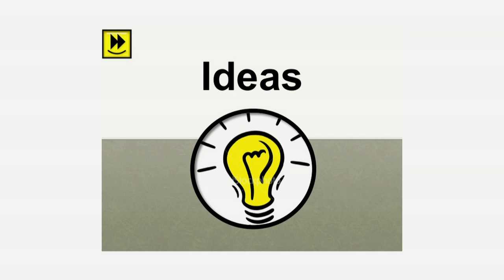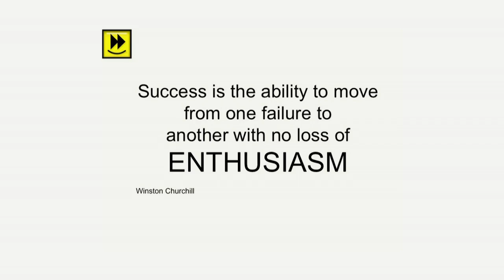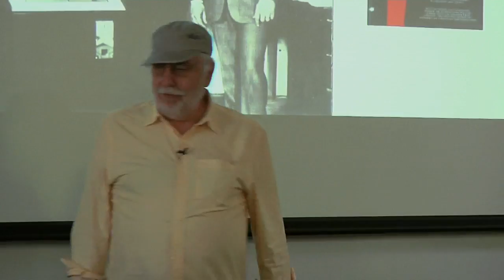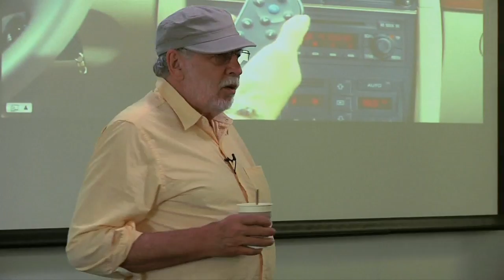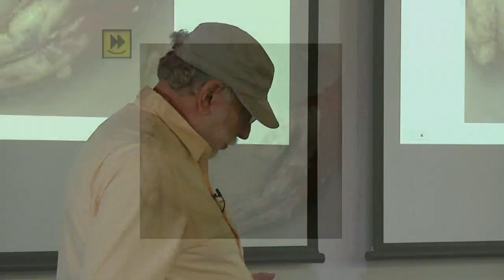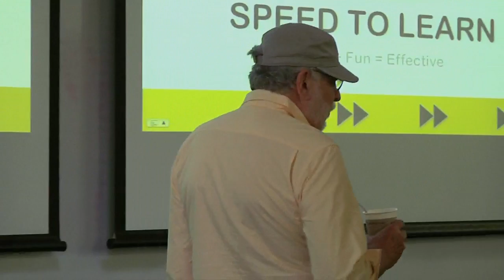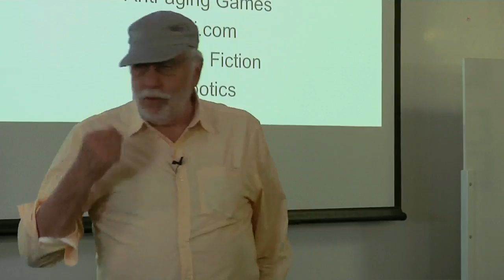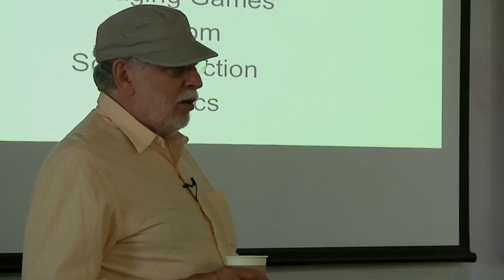The Father of Electronic Gaming | Nolan Bushnell | Talks at Google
Nolan Bushnell, inventor of Pong and founder of Atari, is rightly considered the father of electronic gaming. Today Nolan speaks to Googlers about his passions, both old and new.

To date, Nolan has founded 18 companies. He has worked in many fields, including personal computers and robotics; but he continues to develop computer games. For example, Bushnell now envisions "cybersports," internet-based games that could accommodate thousands of persons per team.

Nolan has always been convinced that computer games are an excellent way to foster curiosity and creativity in a social context. In other words, Bushnell has always seen computer games as a means of education; and certainly his own games paved the way for the myriad of explicitly educational video games available today. At the very least, Nolan Bushnell has revolutionized entertainment, in public and at home; and he will doubtless continue to do so. --MIT.edu